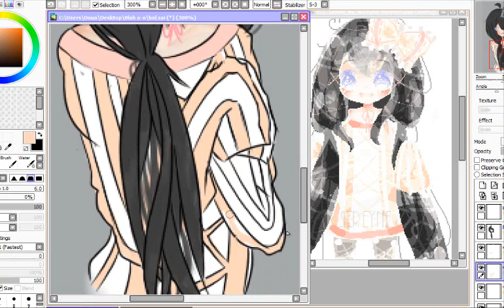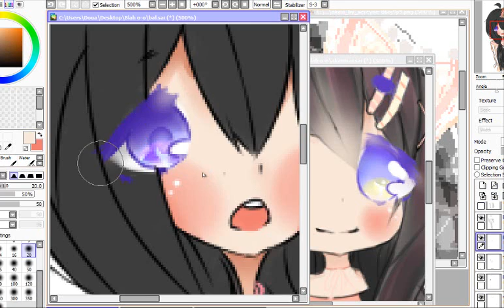sereyne Request 2 X)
blahhhhhhhhhhhhhhhhhhhhhhhhhhhhhhhhhhhhhhhh
Song - Younha Not there aka Younha (윤하) - 없어 (Feat. 이루펀트) [Mini Album - Subsonic]